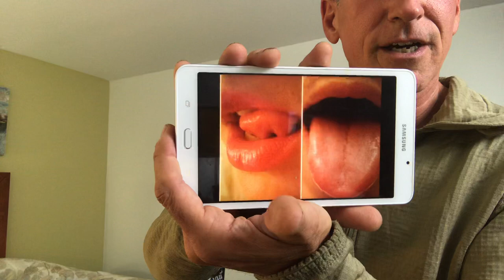Bacterial Coating on Tongue: Why it’s Bad, How to Get Rid of It!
Bacteria colonies, many harmful & pathogenic colonize in your mouth and on your tongue. This video explores healthy & unhealthy tongues and microbes along with practices to optimize your tongues health and appearance as well as the role  with systemic health: blood pressure, heart attacks, erectile dysfunction and other conditions.